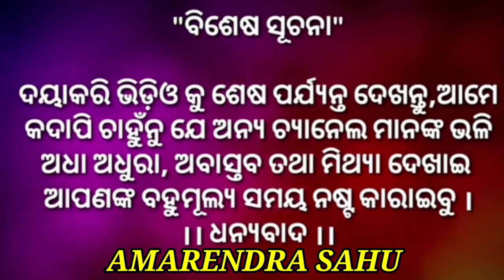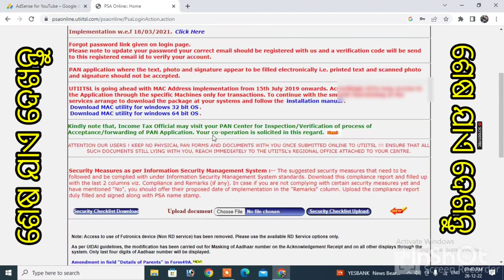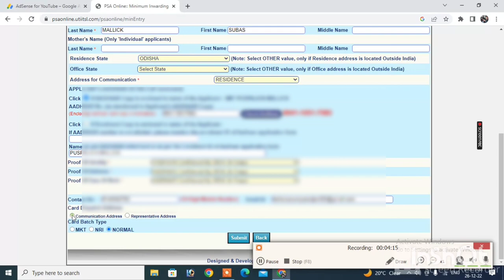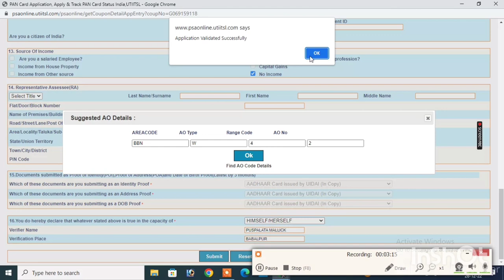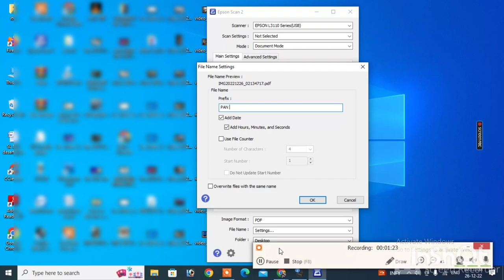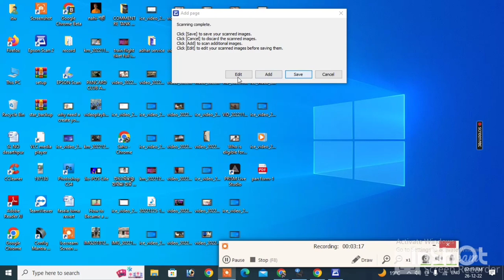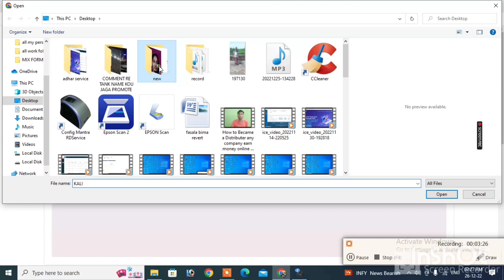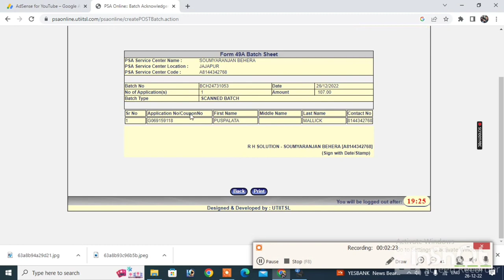How to Pan Card Apply online 2022-23 Pan card Apply Online Odiya । New Pan Card Uti-Nsdl odisha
Pan card online apply Odia। How to apply Pan card Online odia। Online pan card kemiti baneiba। Pan card registration Online odia । Mobile pan card odia । Pan card kemiti apply kariba online
New Delhi: When it is comes to your financial transactions and identity proof, PAN Card and Aadhaar card are the two most important documents. As both of the documents help the Income Tax Department maintain a record of an individual's financial transactions, it is important for everyone to link the two databases.
The Government of India had made the linking of the two documents mandatory for all citizens. While the last date for PAN-Aadhaar linking was March 31, 2020 earlier, the Centre had extended it to March 31, 2023.
Pancard Id & Password
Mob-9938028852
Video Also Language
(Odiya-Hindi-Eng)
(Every Problem Solved Our India My Aim)